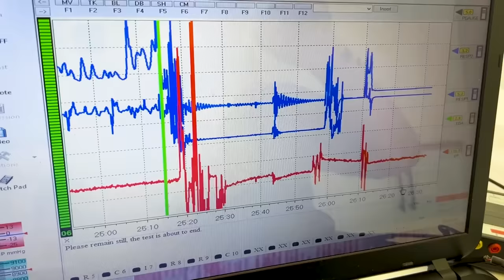Lie Detector Test On Maddie *Sus*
Maddie finally takes a lie detector test and it is sus.  Why is she lying? It all started when Rebecca Zamolo created "Giant Game Of Clue But In Netflix." Next Matt Slays posted "Who Does Our Daughter Love More." The Game Master Network made "We Snuck Into the Event."  Are we even safe?